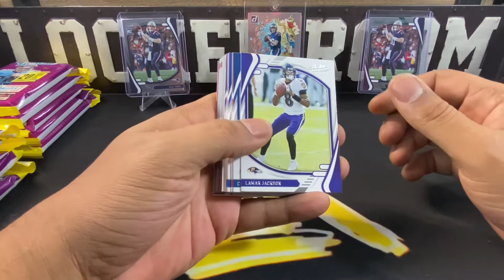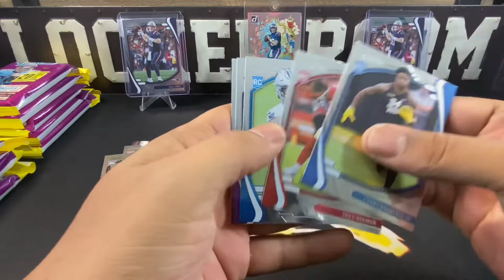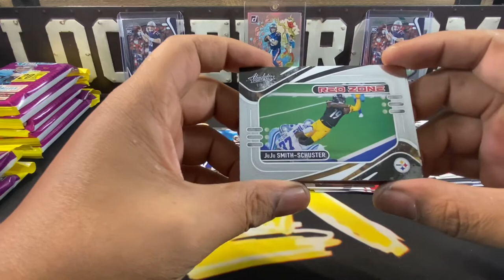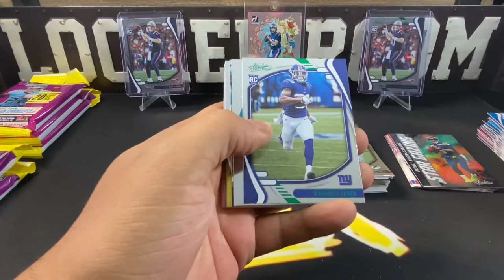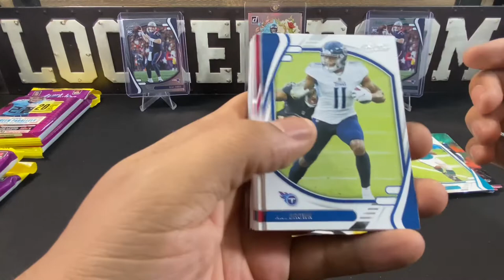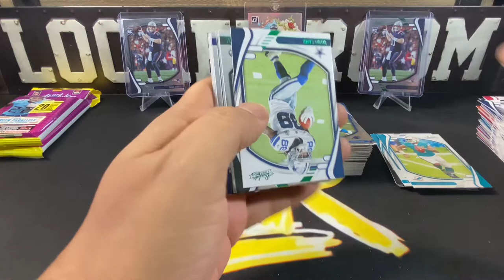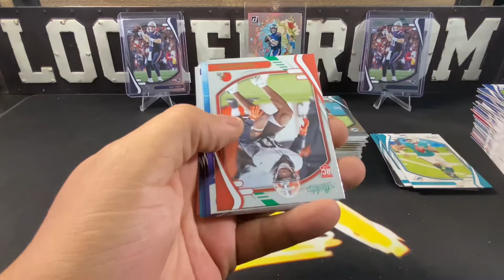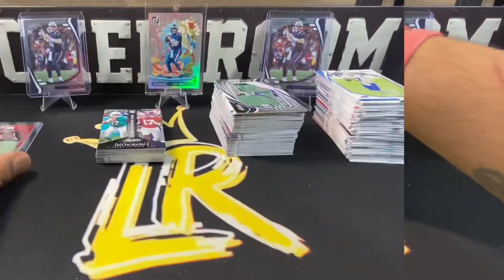KABOOM HUNT 💥Round 2💥 2021 Panini Absolute Football Value Pack Review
Today we are going on a KABOOM HUNT, opening (11) 2021 Panini Absolute Football Value Packs.  Hopefully we get rather lucky and are able to add a KABOOM to our collection.  Enjoy!!!

Thanks and Appreciate All The Support!!!